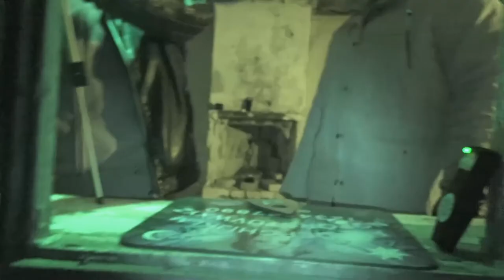Director's Cut: MYRhuset del 4 - Fika med Entiteterna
👻 Med Swedish Paranormal Team
👁‍🗨 Medverkande är Camilla, Pierre och en Assistent.

☠ De Paranormala  utredningarna av Myrhuset började göras i januari 2021

🦴 Myrhuset är ett helt öde och övergivet hus långt in i skogen.

Huset är plundrat, skövlat och förstört.

Men det är ändå inte tomt!!  Något finns kvar där!

☠ Director's Cut: MYRhuset del 1 - Ankomsten & Förberedelser Vlog
👻 Släpp Onsdag den 3 februari 2021 klockan 19:00

☠ Director's Cut: MYRhuset del 2 - EMF-svep & Spiritbox
👻 Premiär Söndag den 7 februari 2021 klockan 19:00

☠ Director's Cut: MYRhuset del 3 - Ghostradio & EVP
👻 Släpp Onsdag den 10 februari 2021 klockan 19:00

👻 Premiär Söndag den 14 februari 2021 klockan 19:00

☠ Director's Cut: MYRhuset del 5 - Ouija
👻 Släpp Onsdag den 17 februari 2021 klockan 19:00

☠ Director's Cut: MYRhuset del 6 - Ouija & En Käftig idiot
👻 Premiär Söndag den 21 februari 2021 klockan 19:00

☠ Director's Cut: MYRhuset del 7 - Kinect-session
👻 Släpp Onsdag den 24 februari 2021 klockan 19:00

Tidigare släppta avsnitt av Assiten's Cut: MYRhuset
☠ MYRhuset - Teaser

☠ Assisten's Cut: MYRhuset del 1
👻 (Premiär) Släpps Söndag den 17 januari 2021 klockan 19:00
(Pierre glömde kryssa i rutan premiär och nu finns inte alternativet. Få be om ursäkt för detta.)

☠ Assisten's Cut: MYRhuset del 2
👻 Släpps Onsdag den 20 januari 2021 klockan 19:00

☠ Assisten's Cut: MYRhuset del 3
👻 Premiär Söndag den 24 januari 2021 klockan 19:00

Vi har tidigare gjort många utredningar som Spöksökarna du kan hitta dom på denna kanalen som tyvärr är nerlagd.

☠ 𝕊𝕨𝕖𝕕𝕚𝕤𝕙 ℙ𝕒𝕣𝕒𝕟𝕠𝕣𝕞𝕒𝕝 𝕋𝕖𝕒𝕞 ☠
🦴 Undersökningar och bonusmaterial varje vecka! 🦴

☠ 𝕊𝕨𝕖𝕕𝕚𝕤𝕙 ℙ𝕒𝕣𝕒𝕟𝕠𝕣𝕞𝕒𝕝 𝕋𝕖𝕒𝕞:
Swedish Paranormal Team består av Camilla & Pierre som är mediala healers som utforskar det paranormala som finns runt om oss.

Vi undersöker både kända och okända hemsökta platser och letar ständigt efter nya platser där vi söker efter bevis från den andra sidan.

Som andliga och spökjägare så lever vi efter mottot "Sökandet efter andar börjar bortom illusionen".
Först och främst behöver man se att det finns mer än vår tredimensionella värld och se bortom den.

🦴 Observera att vi lämnar över det material vi får på film och sedan är det upp till er tittare att tolka materialet.

🙏 Namaste!